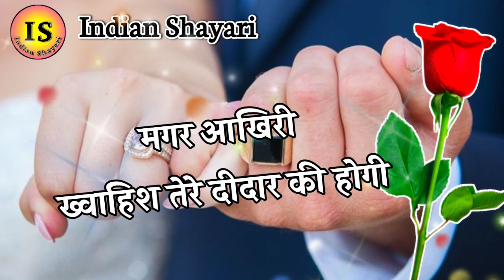2023 की मोहब्बत शायरी 🌹Mohabbat Se Bhari Khubsurat Shayari 🌹Mohabbat Shayari 🌹Indian Shayari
2023 की मोहब्बत शायरी 🌹Mohabbat Se Bhari Khubsurat Shayari 🌹Mohabbat Shayari 🌹Indian Shayari